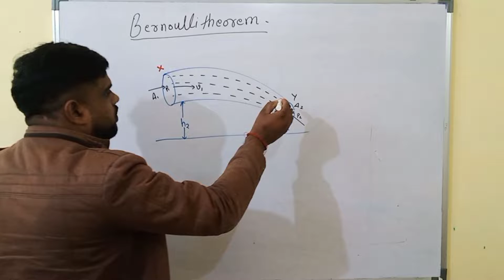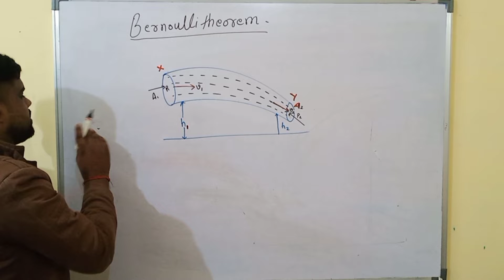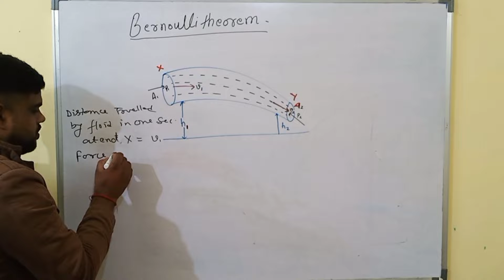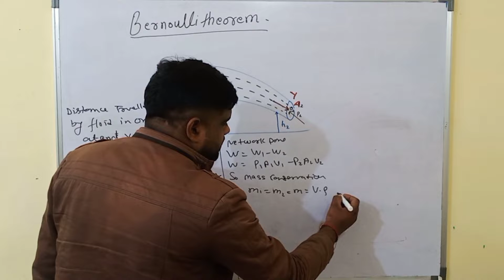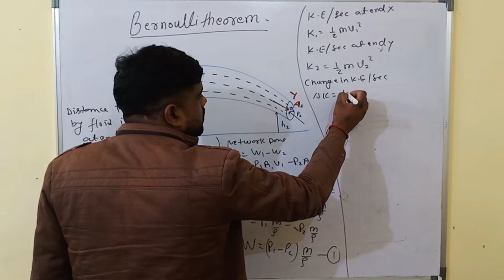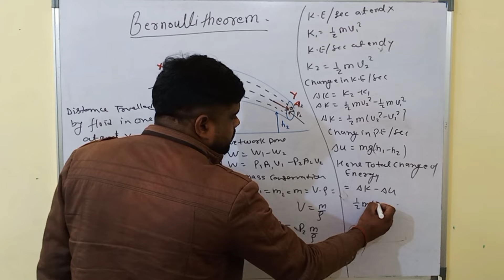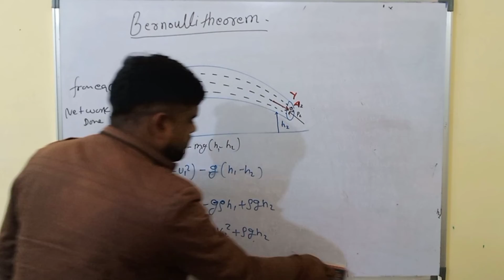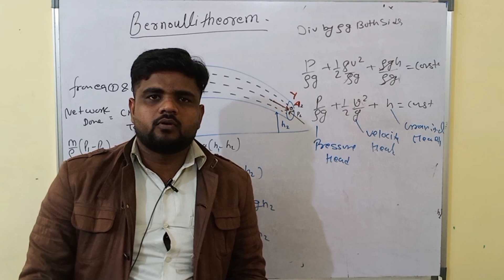Bernoulli's Theorem | Fluid Dynamics | CBSE Class 11 Physics Chapter 10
fluid density
acceleration due to gravity
pressure at elevation
velocity at elevation
height of elevation